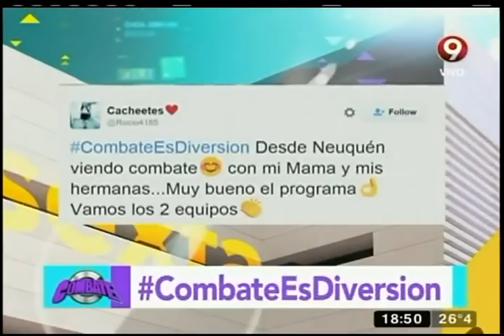"De jaula a jaula" (27-01-2016)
Los combatientes tendrán que sortear esta polémica prueba